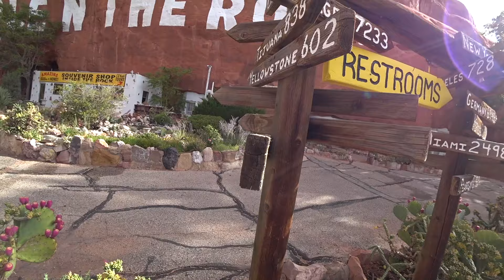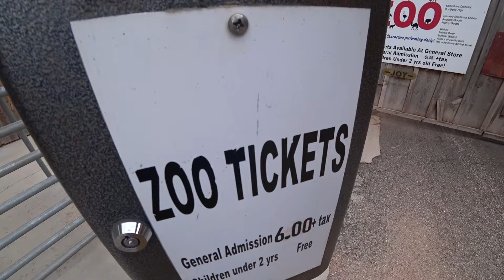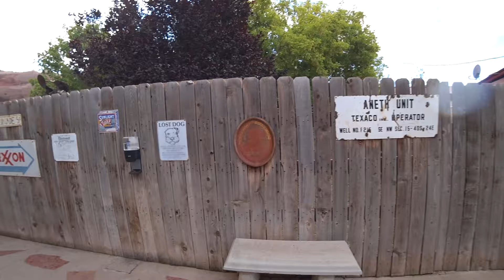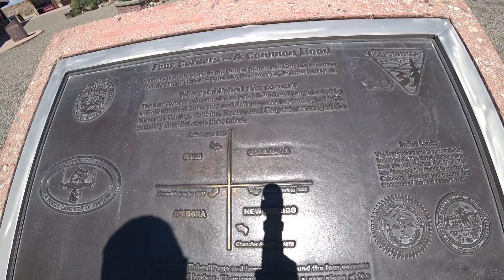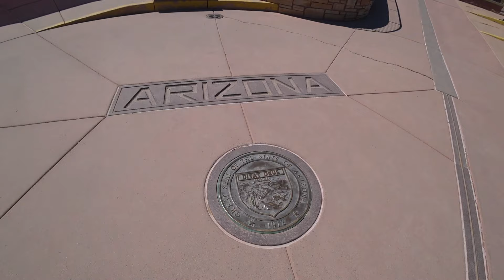On the road again...again (Moab to Chinle [Navajo Nation])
I'm back on the road, this time south from Moab into Arizona and Chinle (on the Navajo Nation reservation).

But before that, I stopped at Hole N the Rock, a tourist site just south of Moab.  You can't film inside but in there, I learned the history of the place and its 2 former occupants, Albert Christensen and his wife Gladys, who built a restaurant and their home into the side of the mountain.  I also visited a petting zoo on the grounds and got to see a camel, buffalo, bull with huge horns, and other animals.

After that I hit up the 4 Corners National Monument, where I was able to stand in Colorado, Arizona, Utah and New Mexico at the same time.  Pretty fun but not much else is out there...

0:00 Hole N' The Rock
4:50 Petting Zoo!
9:28 4 Corners National Monument